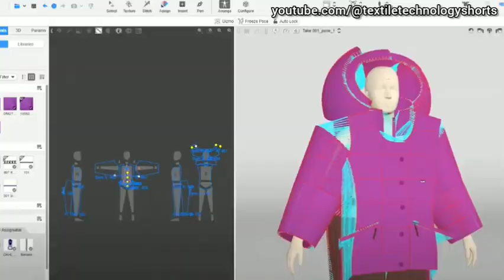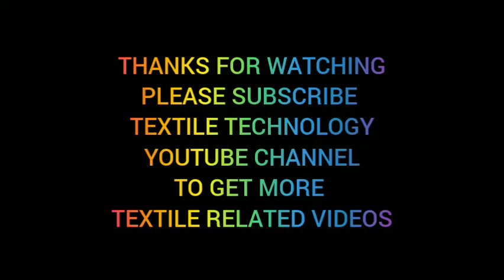Sterling Group Corporate Documentary, Sterling Denims Ltd, Sterling Group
In this video you can know about Sterling Group Corporate Documentary, Sterling Denims Ltd, Sterling Group
With efficient management and experienced technical staff, Sterling began her journey with one factory in 1984 and by now it has made a remarkable progress in the global apparel and fashion world and the group now consists of 07 units. Our exports now go to major stores in the USA, Europe and Canada. Sterling Group, since 1984 has been exporting to the U.S.A, Canada and Europe with current production capacity of the over 20,00,000 dozen a year, specializing in pants, shorts, overalls, sweaters and much more for Men’s, Women’s, Boy's & Girl's. Quality, Price and Delivery are the three pillars of our company.

With our own washing facility, we guarantee the product you ask for in time you need and the price you want. Sterling has a proven record of working with great companies like Hennes & Mauritz (H&M), ZARA, United Color of Benetton, Tchibo, LPP, JULES, MANGO, Walmart, PIMKIE, ORSAY, Grain de Malice, Bizzbee and many more.

38+
Years
10,000+
Members
2M
Production Per Month